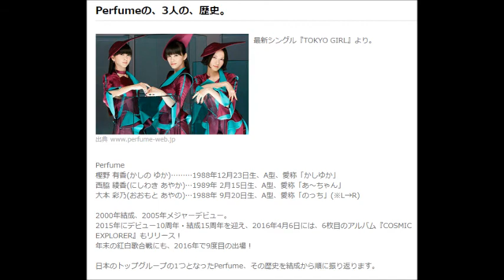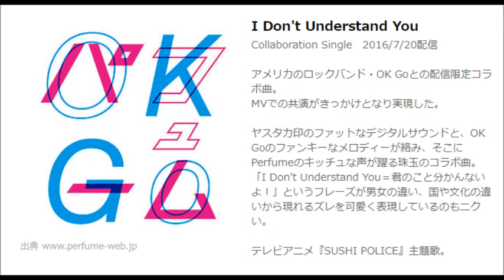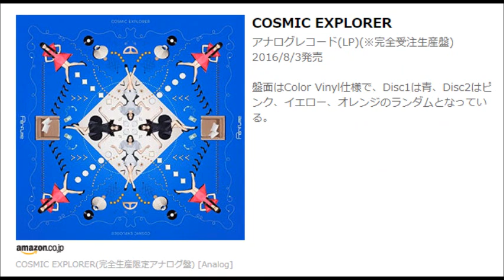Perfumeの歴史 2000-2017！06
Perfumeの歴史を本気でまとめてみた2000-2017【8/30 If you wanna発売】